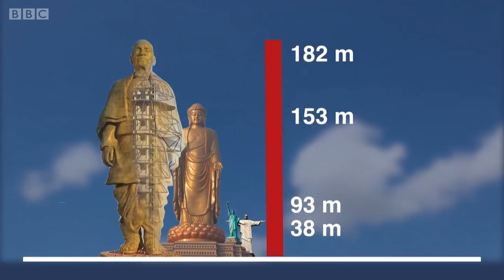Why Sardar Patel statue is important?| सरदार पटेल यांचा पुतळा महत्वाचा का? (BBC News Marathi)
गुजरातमध्ये नर्मदेच्या पात्रात उभारण्यात आलेला हा जगातला सर्वांत मोठा पुतळा पूर्ण होऊन तयार आहे. सरदार वल्ल्भभाई पटेल यांच्या 182 मीटर उंचीच्या या पुतळ्याचं उद्घाटन पंतप्रधान मोदी यांच्या हस्ते 31 ऑक्टोबरला होत आहे.
या स्टॅच्यू ऑफ यूनिटीची उंची न्यूयॉर्कच्या स्टॅच्यू ऑफ लिबर्टीच्या जवळपास दुप्पट आहे. सध्या जगातला सर्वांत उंच पुतळा चीनमध्ये आहे. गौतम बुद्धाच्या स्प्रिंग टेंपल बुद्ध नावाच्या या पुतळ्याची उंची 128 मीटर आहे. पण अरबी समुद्रात 2021पर्यंत बनून तयार होणाऱ्या शिवस्मारकाची उंची स्टॅच्यू ऑफ युनिटीपेक्षाही आठ मीटर जास्त असेल.